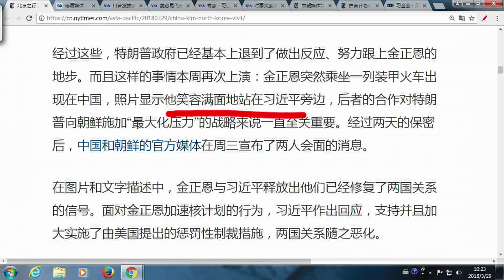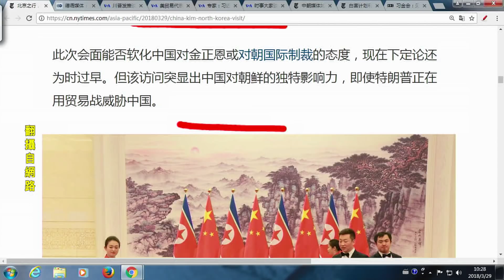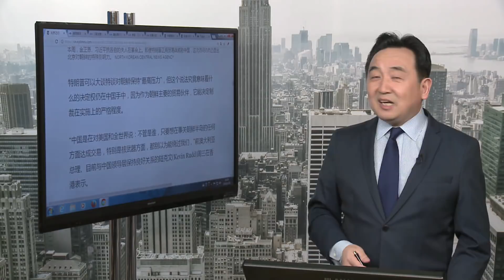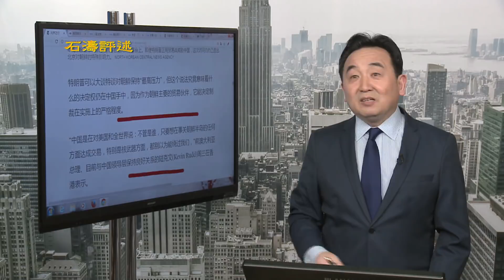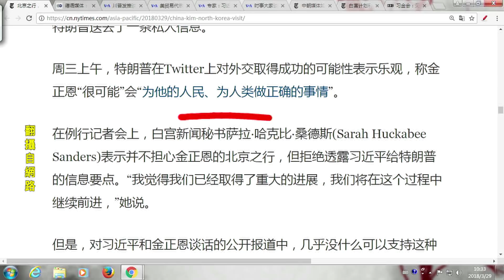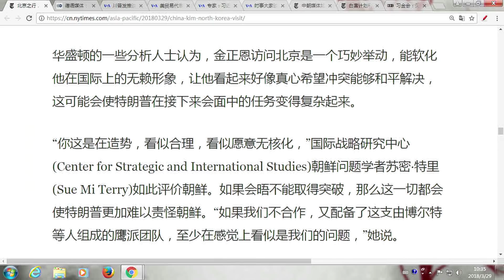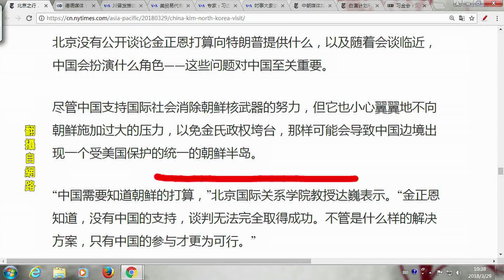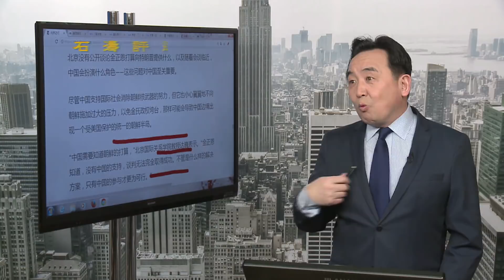《今日點擊》北京之行 金正恩下了一盤好棋！（2018/04/01）（下集）